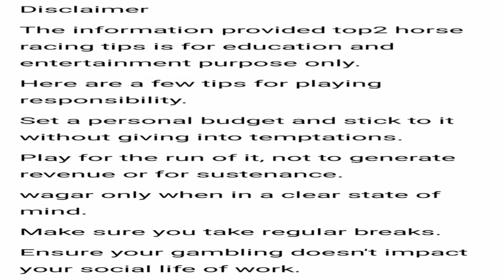17/10/24 THURSDAY MYSORE RACE TIPS | MYSORE RACE CARD 17/10/24 THURSDAY | 1.Race, 1400.m, (2.30, Pm)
17/10/24 THURSDAY MYSORE RACE TIPS | MYSORE RACE CARD 17/10/24 THURSDAY | 1.Race, 1400.m, (2.30, Pm)